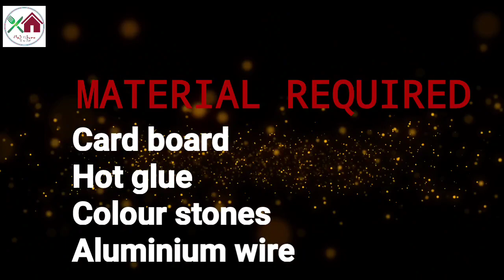DIY Floral Designer Wall Clock using Aluminium wire / Home Decoration Ideas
Material used

Card board
Hot glue
Colour stones
Aluminium wire